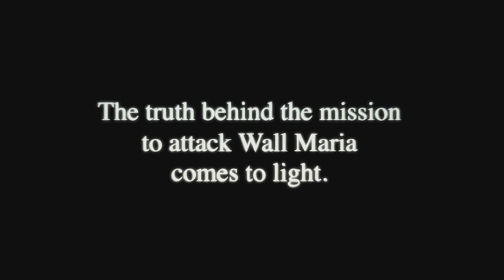Shingeki no Kyojin: NO ES UNA OBRA MAESTRA